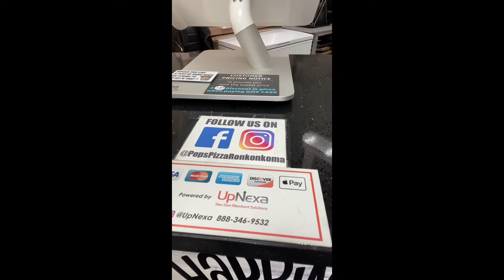UpNexa - Customer Testimonial: Pops Pizza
In todays video, our client Pops Pizza gives a glimpse of what their experience has been working with UpNexa over the last few years.